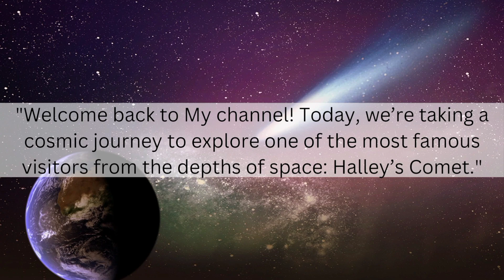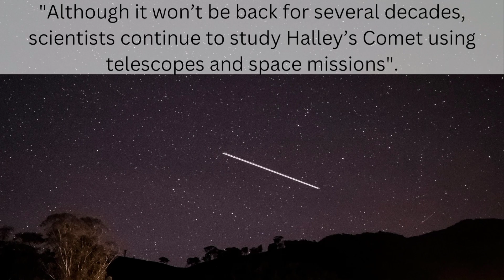💯☄️ The Famous Comet Halley!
halley's comet
halleys comet
comet
comet halley
halleys comet lyrics
halleys comet karaoke
comets
why halley's comet is so famous
halleys comet cover
halleys comet piano
why halley comet is so famous
halleys comet instrumental
halley
is halley's comet real
halley's comet hitting earth
halley's comet slowed reverb
why is halley’s comet so famous?
what is halley's comet in hindi
halley comet
halley`s comet